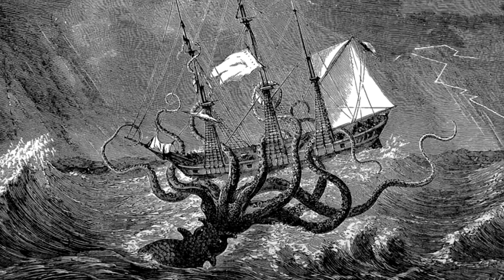10 Animali che Non hai Mai Visto allo Zoo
Sapevi che gli zoo non possono tenere certi animali?  Oggi ti diró quali e perché. Prepara cibo e bibite, questo sará un’altro video interessante.